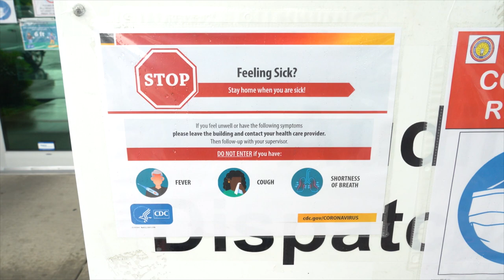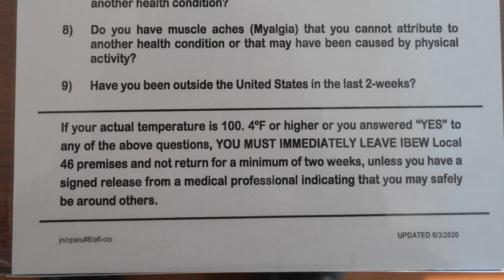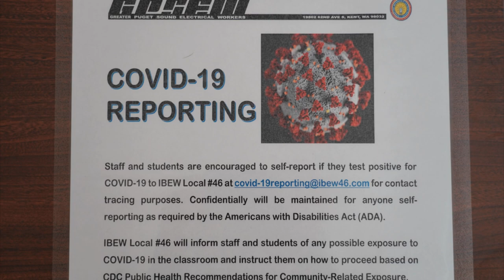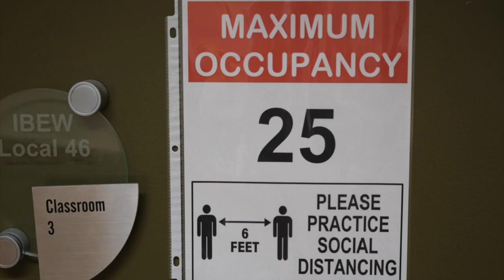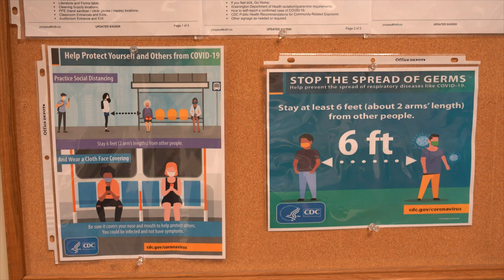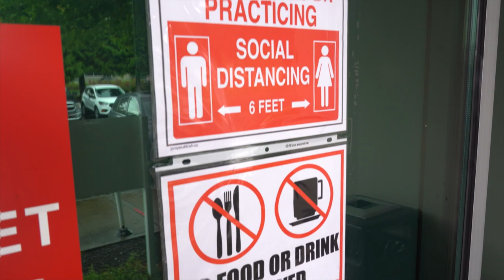IBEW Local 46 Classes are back June 22nd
Warren Shill, Local 46 Education Coordinator describes how we are returning to classes.  It's more than just masks and gloves.  If you are coming to classes this month be sure to watch as Warren lays out all the new regulations for attendance.  Local 46, we are here for you!